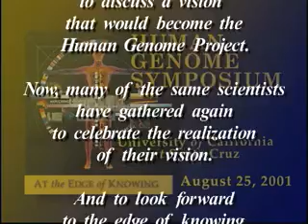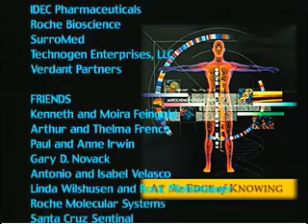Human Genome Symposium: Panel Discussion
In 1985 a group of eminent scientists came to UC Santa Cruz to discuss a vision that would become the Human Genome Project.

Unlocking the world's genomic data to accelerate medical and scientific breakthroughs. genomics.ucsc.edu